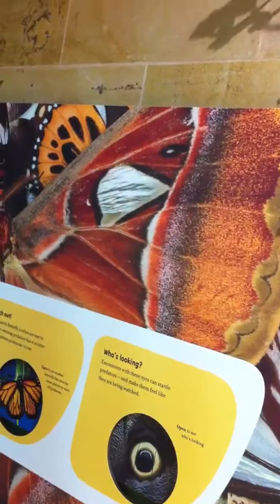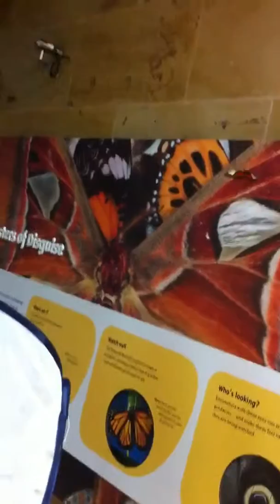Butter fly in dc gaeden